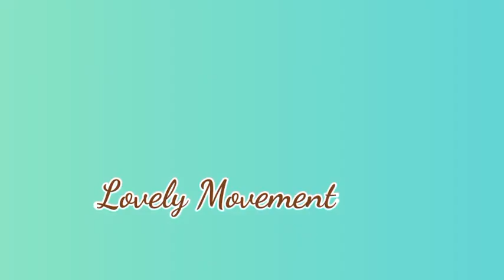SINGARA SIRIYEE PRE-WEDDING# Shooting in murdeshwara BEACH🌊☀